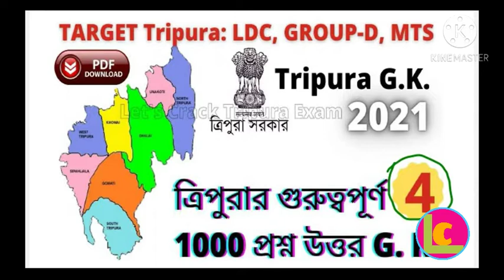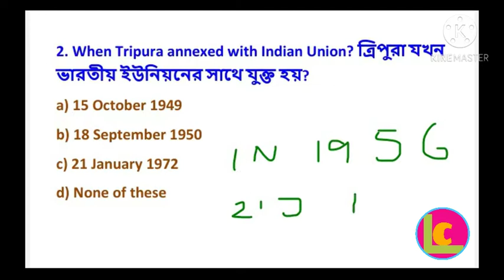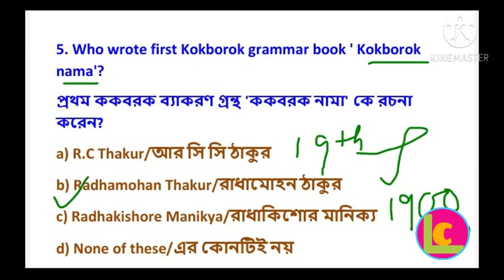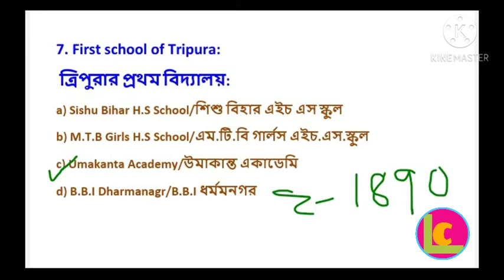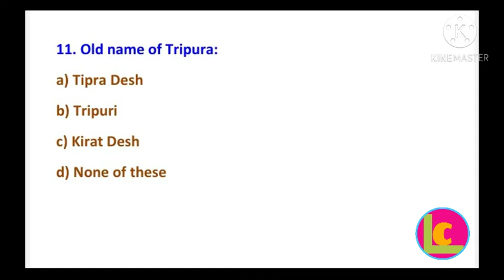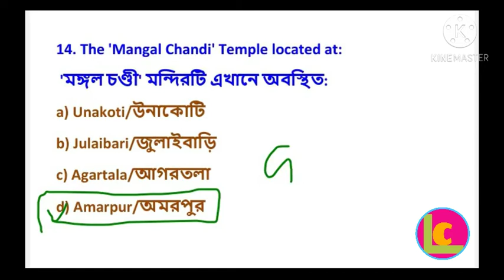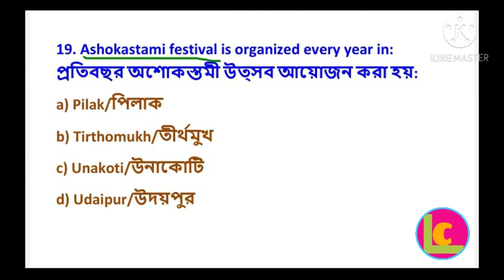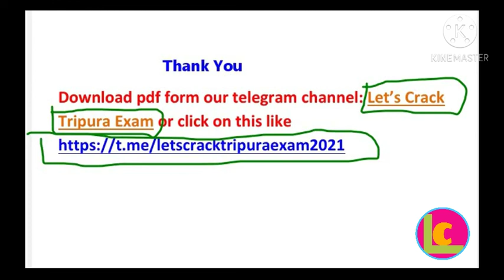Special Class on Tripura GK Part - 4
tripura tet I & II
tripura LDC & Group D